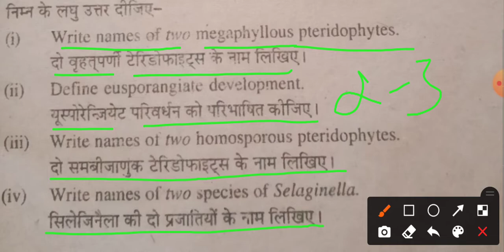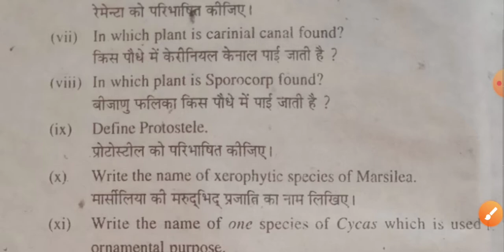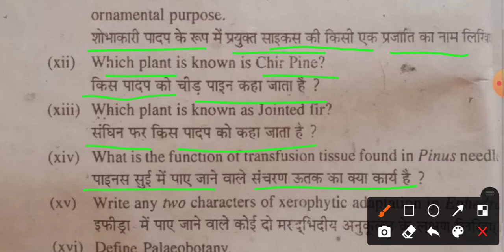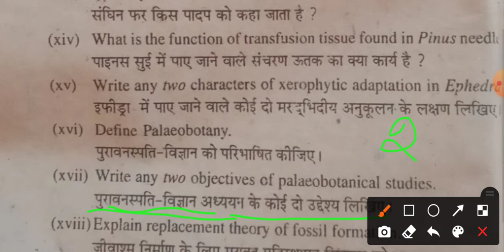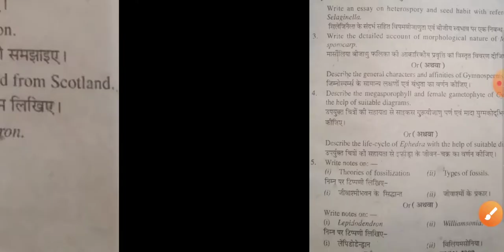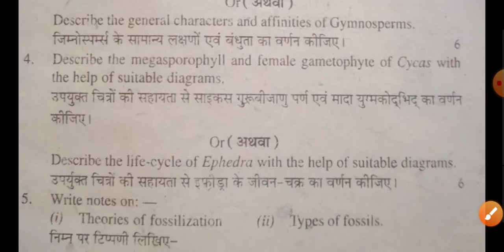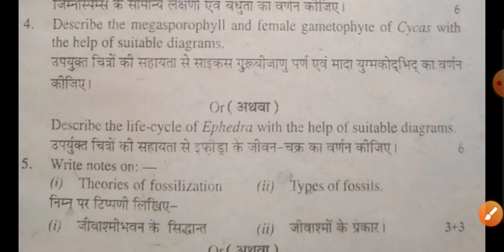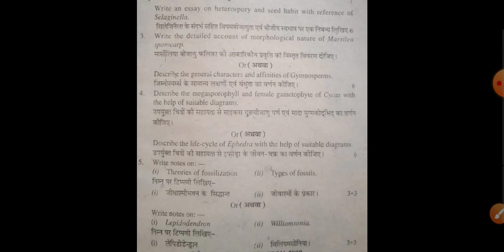Bsc 1st year botany 1st paper important questions 2022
bse lst year botany important questions 2022
bse botany Ist year chapter 1,
botany bse lst year,
botang 1st year important questions,
botany bse 1st year ehapter 1,
botany,
botany Ist gyear Ist chapter,
botany bse lst year important questions,
botany important questions 1st year 2022,
botony,
bse 1 year,
bse 1st year,
bse 1st year botany,
bse 1st year ehemistry model paper 2021,